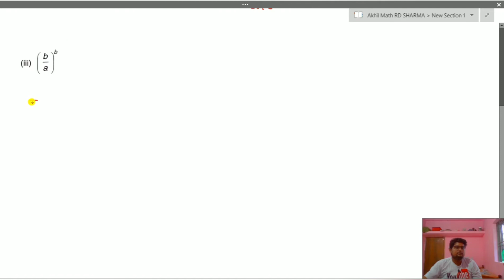RD Sharma|| Exercise 6.1 ||Question no.16|| Exponent|| Chapter 6 || Class 7